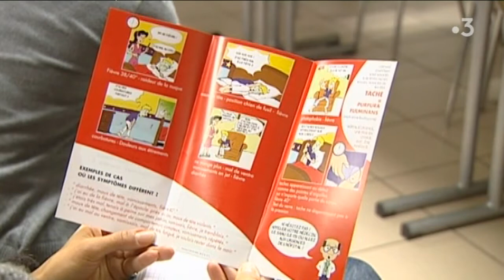Retour sur l'épidémie de méningites autour de Dieppe au début des années 2000